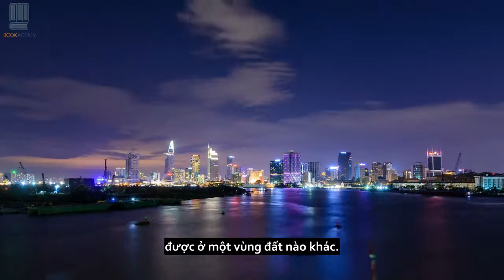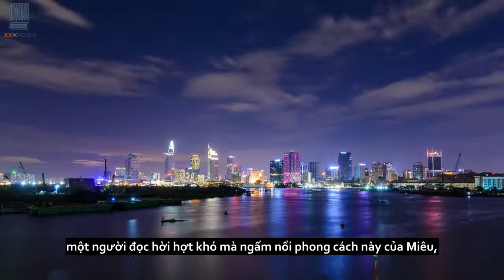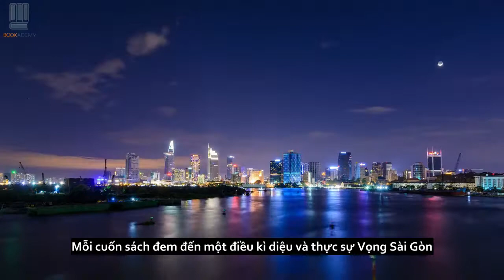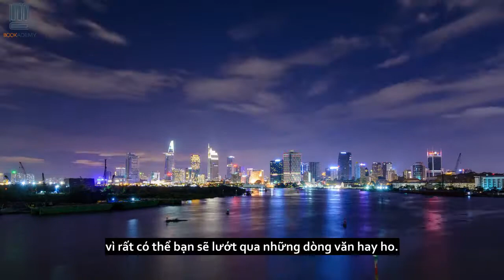Bookademy|| Radio Số 47: Vọng Sài Gòn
Có một Sài Gòn để nhớ. để thương...
Kịch bản: Mai Trang.
Edit - MC : Anh Thi.